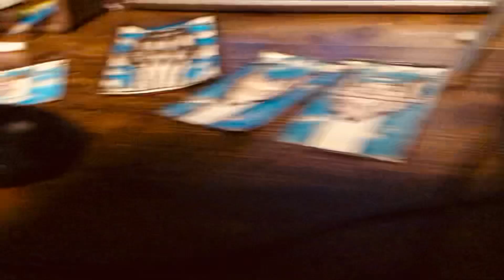Explosion Part 23 (2023)